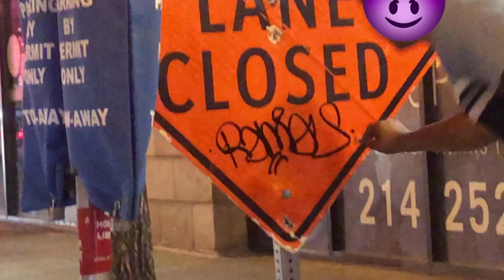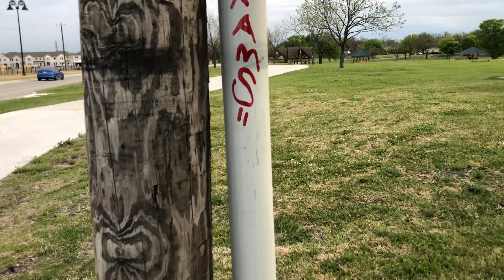Graffiti tagging 2021